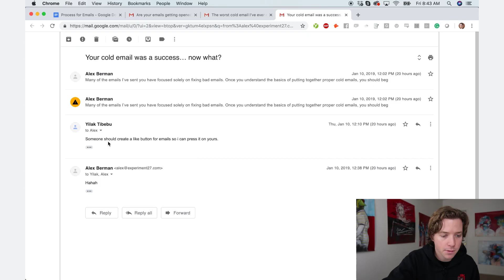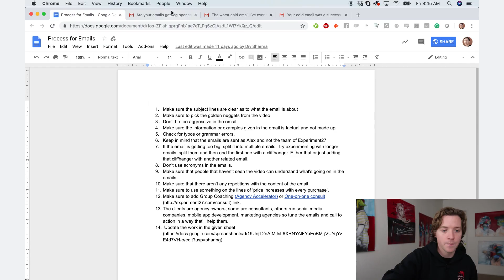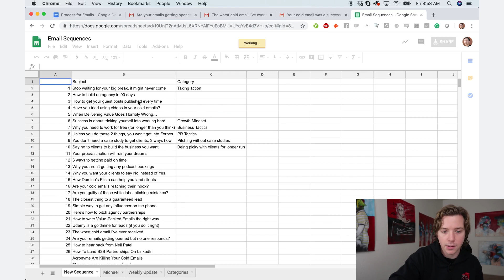Our Secret to Sending Super Valuable Newsletters (Free Checklist)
If you're my newsletter subscriber, you'd know how drastically my emails have changed and are providing value to you guys.
In this video, I go through how I automated that whole process by creating an Email Process checklist.